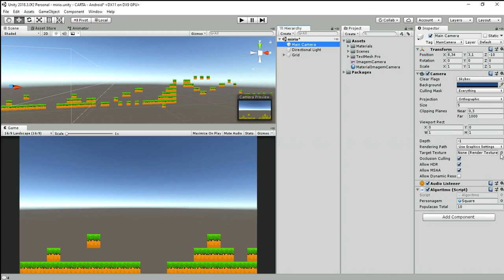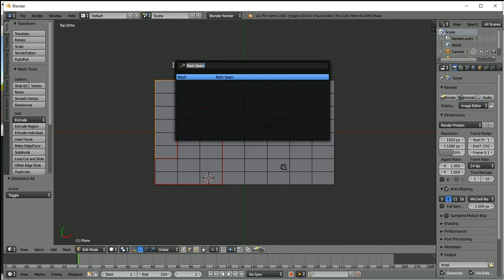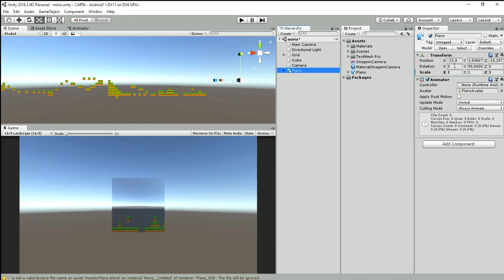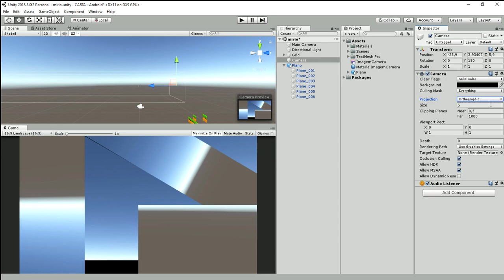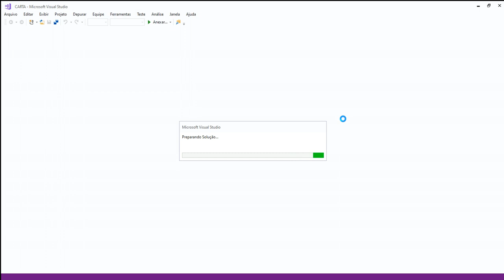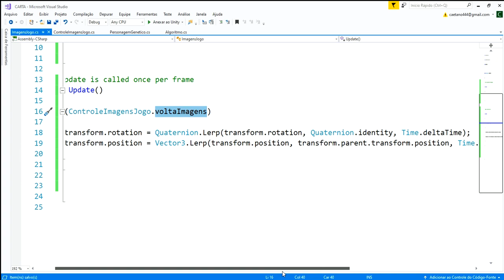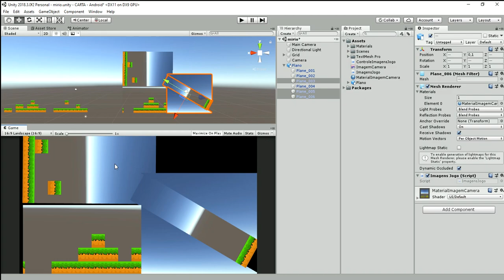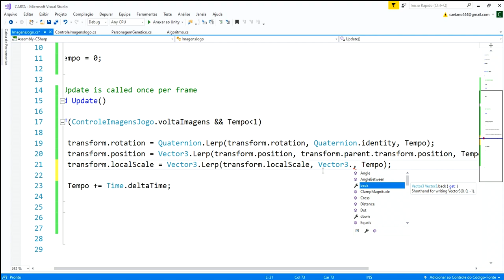Drops Unity: CÂMERA QUEBRA-CABEÇA??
Se Gostou do Vídeo não esqueça de Deixar o seu Gostei / Like / Joinha! =]

Meu ID na PSN: GamesindieBruno

0:00 - Explicação do que o sistema vai fazer
1:07 - Criando o Material e Configurando a Cena
6:27 - Modelando as Partes da tela no Blender
22:20 - Programando o Script